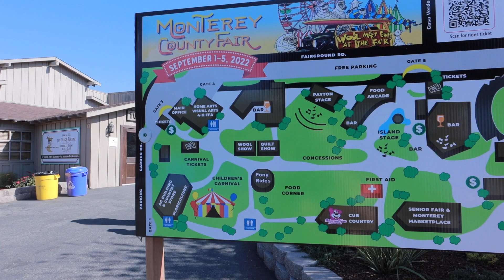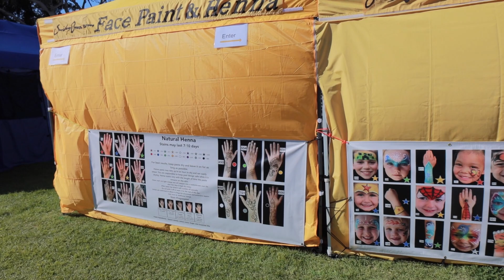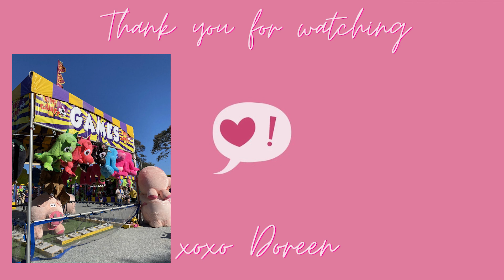VLOG| 八月生活碎片|跟我一起去County Fair玩❤️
大家好
這禮拜的影片是一些生活碎片
其中有帶大家跟我一起去我們家這邊一年一度的Fair玩
我一直都超愛這種場合活動
覺得非常可愛
不知道你們對這種活動有興趣嗎？
還是我根本就是個怪咖哈哈哈哈哈
預產期越來越近
實在是覺得好多事都還沒有做完🥺
酷哩請乖乖待好待滿

希望你們還喜歡這禮拜的影片
謝謝你們每個禮拜都來陪我

xoxo
Doreen